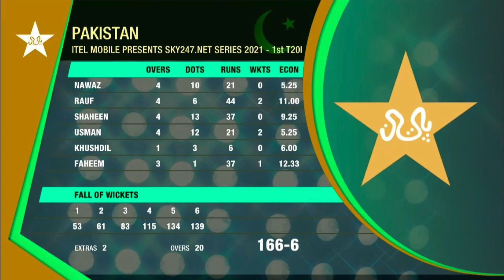Test Series Ke Baad T20 Mein Bhi Rizwan Ki Batting Ka Jadu Chalne Laga | Mirza Iqbal Baig